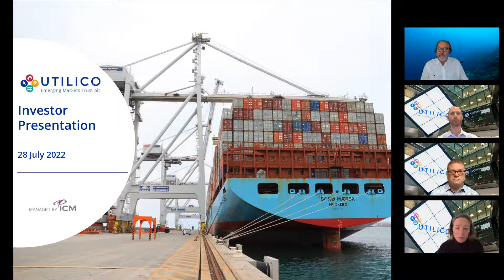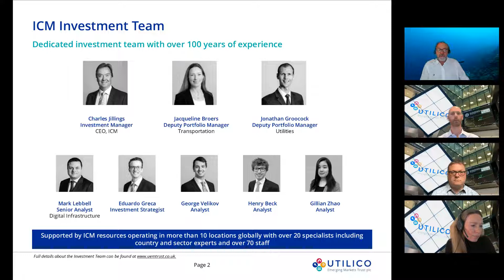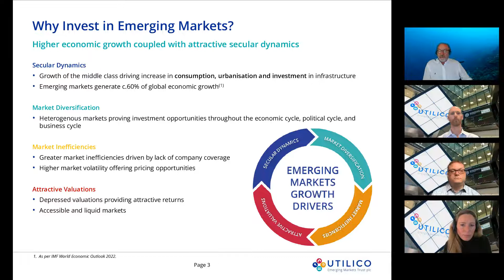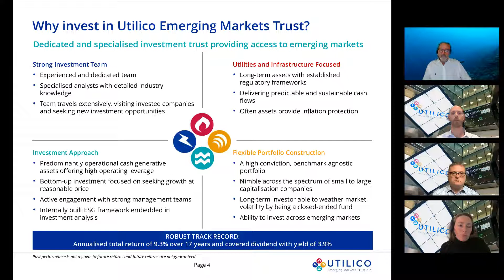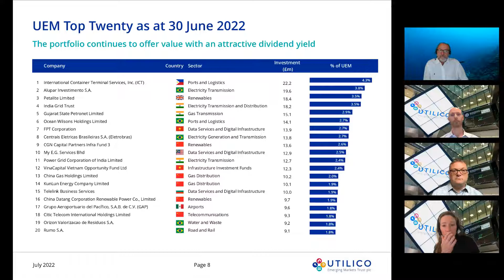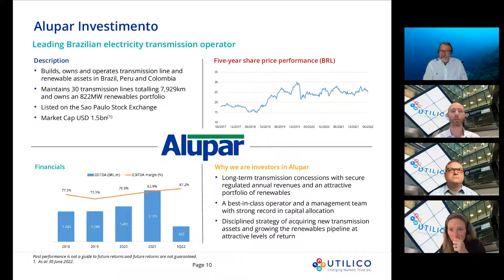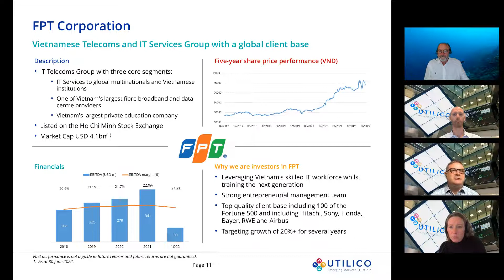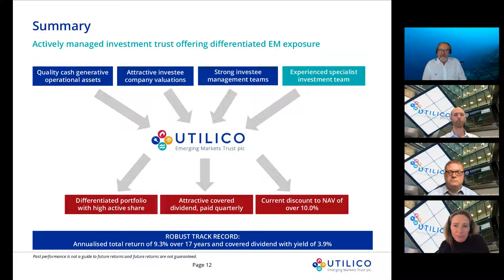UTILICO EMERGING MARKETS TRUST PLC - Investor Presentation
To be informed of all UTILICO EMERGING MARKETS TRUST PLC's upcoming presentations, register at InvestorMeetCompany